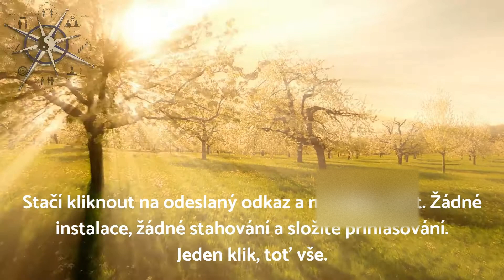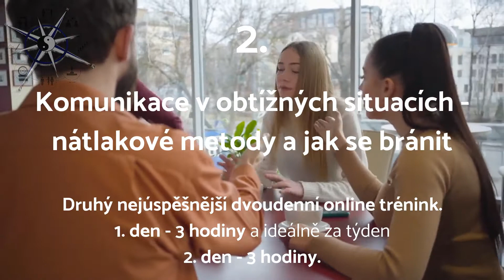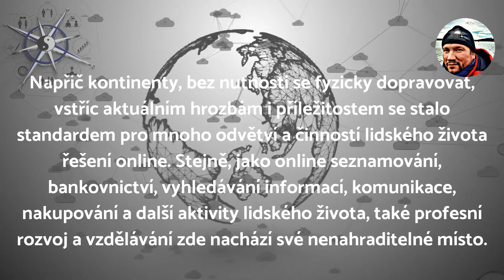Upřednostňujete online řešení?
Andragogická instituce KONFUCIUS si Vám dovoluje doporučit tři TOP produkty a online řešení pro Vaše spokojené a úspěšné zaměstnance, kolegy.

Napříč kontinenty, bez nutnosti se fyzicky dopravovat, vstříc aktuálním hrozbám i příležitostem se stalo standardem pro mnoho odvětví a činností lidského života řešení online. Stejně, jako online seznamování, bankovnictví, vyhledávání informací, komunikace, nakupování a další aktivity lidského života, také profesní rozvoj a vzdělávání zde nachází své nenahraditelné místo.

Komunikace prostřednictvím mobilních a sociálních sítí se pro nás již stala samozřejmostí. Stejným standardem a hmatatelným ekonomickým, časovým i bezpečnostním přínosem je realizace plnohodnotného profesního rozvoje a vzdělávání formou online firemních tréninků.

Vybrali jsme pro vás ukázková témata:

1. Prevence stresu a syndromu vyhoření - resilience (odolnost)

Firemní trénink vhodný pro oslabené zaměstnance vlivem nestandardní a náročné situace. Změny ve firmě, pandemie, náhlé změny životního cyklu, vážné zdravotní, pracovní nebo jiné osobní problémy apod. Trénink pomáhá vyrovnat se s nečekaným traumatem a znovu nalézt životní bioritmus a smysl pokračovat silnější a odolnější.

Na kolik jsme odolní a jestli se dokážeme vzpamatovat z prožitého traumatu, či zvládat náročnější situace, ovlivňuje lidská resilience.

Hledání smyslu života je hlavní odpovědností každého člověka; smysl nelze do situace uměle vložit, je tam již přítomen a člověk jej musí objevit – smysl naší existence nevynalézáme, ale objevujeme. Situace se mění a s nimi se mění i jejich smysl, ale nikdy tam nechybí. Touha po odhalování a naplňování živ. smyslu je ústředním hybným činitelem pokroku.
Člověk nepotřebuje stav bez napětí, ale spíš usilování a zápasení o cíl, který je toho hoden; ne homeostáza, ale noodynamika – duševní dynamika.

Smysl lze objevit vykonáním činu, prožitím hodnoty nebo utrpením. Spadá sem veškeré konání; vše obsahuje skrytý smysl (tesař – pohled na výrobek, poctivé vložené úsilí; uklízečka – smysl v čistotě, která čeká na dalšího hotelového hosta, obchodník se těší na dalšího zákazníka). Naproti tomu čin, který je svou povahou cenný, se může stát nesmyslným, je-li vykonáván sebestředně, bez ohledu na druhé (umělec – maluje, co se prodává; soc. prac. – léčí si své sebevědomí). Smysluplné lidské dílo je zacíleno za hranice vlastního já; sebe transcendence přitom nevyžaduje hrdinské činy – každý zdánlivě bezvýznamný čin vykonaný s ohledem na druhé, se stává sebe přesahujícím, vpravdě lidským a smysluplným (podnětný dialog x řeč vedená za účelem sebevyjádření).

2. Komunikace v obtížných situacích - nátlakové techniky a jak na ně,

1) 4 základní pravidla efektivní komunikace – prevence konfliktů
2) Sdělování, otázky a naslouchání – prevence konfliktů
3) Zvládání námitek v rozhovoru
4) Komunikační fauly a komunikační zabijáci
5) Konfliktní komunikace
6) Konflikt – prevence a příčiny
7) Komunikační styly a typy osobností
8) Vývoj konfliktů a jeho fáze
9) Postup k vyřešení konfliktu
10) Přehled reakcí na konflikt – strategie řešení konfliktů
11) Pracovní konflikty – jejich příčiny a řešení
12) Úloha vedoucího při řešení konfliktů

Zaměříme se na náročnější formy komunikace, jako je sociální interakce, bariéry v komunikaci, konfliktní situace, komunikační fauly, komunikační chytáky. Samostatnou kapitolou je také aktivní nácvik naslouchání a interpretace faktů formou samostatných projevů. Poslední částí programu je také sada diagnostických testů z oblasti komunikace a finální získání zpětné vazby účastníka tréninku.

Firemní trénink je založen na praktických cvičeních a konkrétní mnohaleté praxi i studiích z reálného života, tedy žádné klišé a otřelé návody. Jen čistá praxe a realita.

3. LEADERSHIP

Influence (Vliv)
Teamwork (Týmová práce)
Communication (Sdělení)
Decision (Rozhodování)
Management (Řízení)
Delegování SMART
Contribution (Příspěvek)
Vision (Vize-vedení prostřednictvím vizí)
Ethic & Values (Etika a Hodnoty)
Motivation (Motivace)
Empowerment – Energetizace zaměstnanců
Responsibility (Odpovědnost CSR)

Tyto tři dvoudenní, tříhodinové online firemní tréninky jsou nejvyhledávanější témata za poslední 3 roky a elegantní online řešení se v současné době doslova nabízí. Tří hodinový online trénink první den a za týden pokračování dalšími třemi online hodinami odkudkoli je ideální řešení pro úspěšný start a rozjezd roku 2021.

Přejeme příjemné sledování videa a přínosný zážitek z jednotlivých online setkání s autorem a lektorem Rozjezdu 2021 s 15ti letou praxí Janem Kovačem, andragogem, sportovcem a vášnivým sběratelem salutorů (životních plusů).